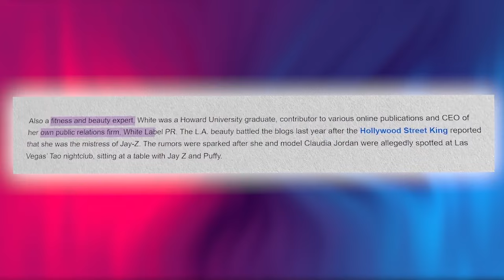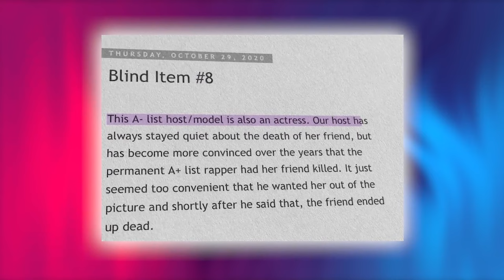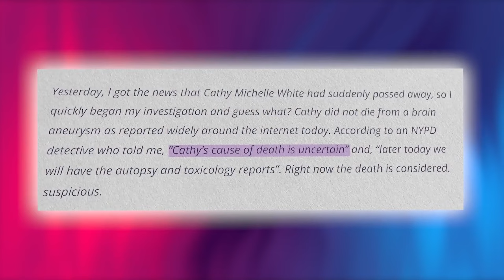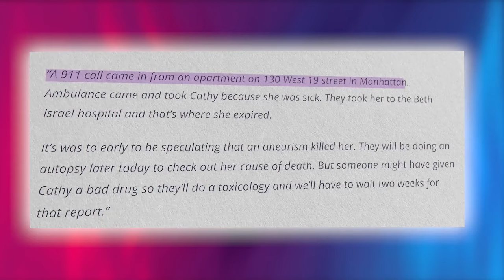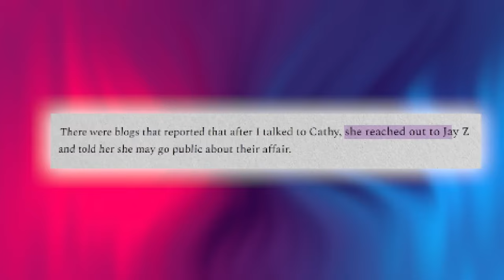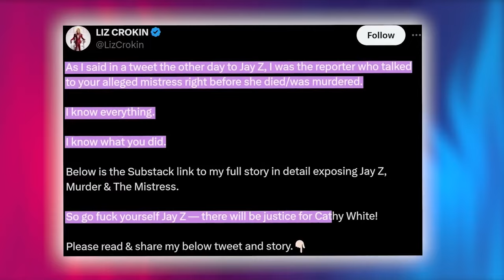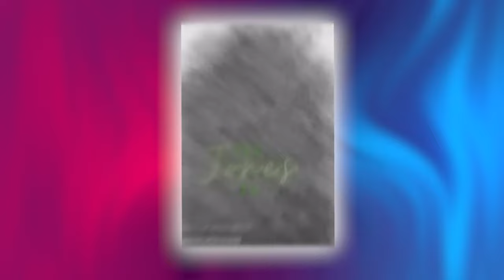Diddy Presents Evidence of How Jay-Z Allegedly Removed His Mistress to Protect Beyoncé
Diddy has reportedly uncovered compelling proof suggesting that Jay-Z orchestrated the disappearance of his mistress, Cathy White, to protect his marriage to Beyoncé. Allegedly, Cathy became pregnant with Jay-Z's child and threatened to expose their affair, prompting Jay-Z to end the relationship and silence Cathy. This revelation comes amidst rumors of Diddy's plans to reveal secrets from his past partnerships, hinting at a potential bombshell that could rock the music industry.